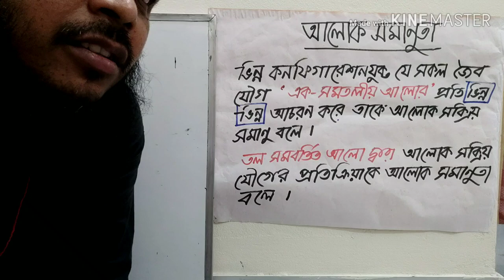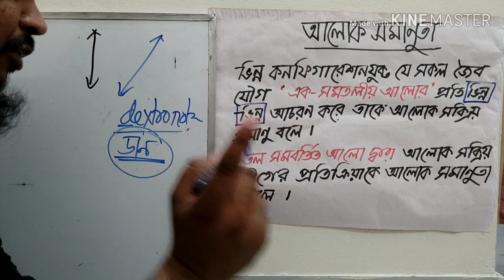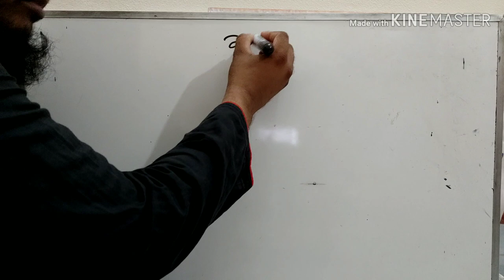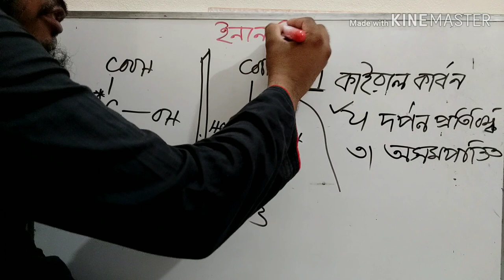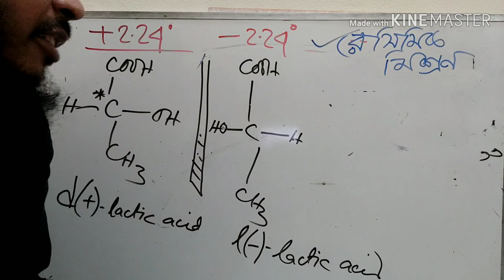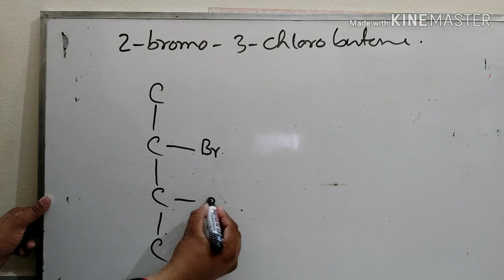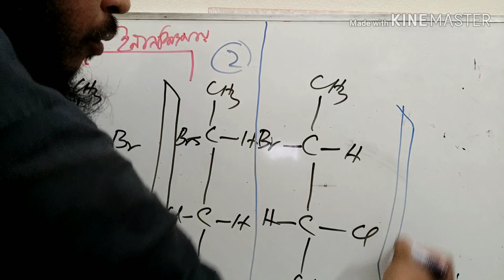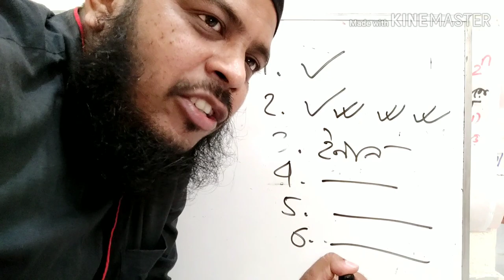আলোক সমাণুতা ও এর শর্ত, ইনানসিওমার, রেসিমিক মিশ্রণ, ডায়াস্টেরিওমার,মেসো যৌগ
Rana Sir ( Lecturer, Cantonment Public School & College Momenshahi)